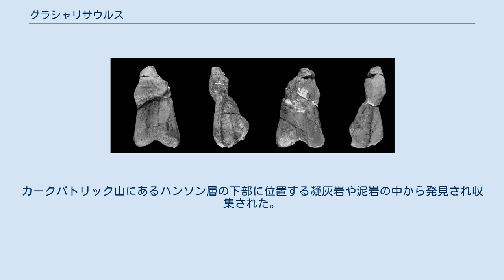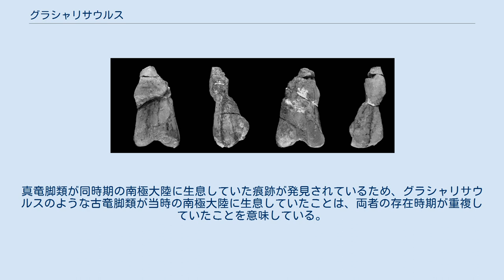グラシャリサウルス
グラシャリサウルス（Glacialisaurus）は、古竜脚類マッソスポンディルス科の属である。
ジュラ紀前期の現南極横断山脈の中央に生息していた。
断片的な脚の化石であるタイプ標本「FMNH PR1823」と左後肢の大腿骨標本「FMNH PR1822」から知られている。
カークパトリック山にあるハンソン層の下部に位置する凝灰岩や泥岩の中から発見され収集された。
 古生物学者ネイサン・スミスとディエゴ・ポールによって2007年に初めて命名され、模式種はグラシャリサウルス・ハメリとされた。
グラシャリサウルスの属名は、化石が発見された南極横断山脈のベアードモア氷河にちなんで「凍った」「氷の」を意味するラテン語「glacialis」に由来している。
種小名であるハメリは、古生物学と南極調査において大きく貢献したドイツのアウグスタナ大学のウィリアム・R・ハマー博士を称えたものである。
 脚の断片 グラシャリサウルスの系統解析により、スミスとポールはグラシャリサウルスがマッソスポンディルス科に属することを突き止め、サターナリアやプラテオサウルスよりも進化した古竜脚類に位置付けた。
ジュラ紀初期の中国に生息していたルーフェンゴサウルスと脚の形状が類似しているためルーフェンゴサウルスとごく近縁だった可能性が浮上しているが、コロラディサウルスやマッソスポンディルスよりは原始的な形質であったとされている。
イェーツによる2007年の分岐系統研究、イェーツらによる2010年と2011年の研究、ノーヴァスによる2011年の研究からも同様の結果が得られている。
 グラシャリサウルスの発見は初期の竜脚類がどのように分布していたかを示す重要なものである。
真竜脚類が同時期の南極大陸に生息していた痕跡が発見されているため、グラシャリサウルスのような古竜脚類が当時の南極大陸に生息していたことは、両者の存在時期が重複していたことを意味している。